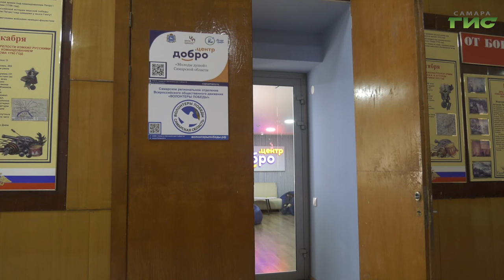В Самаре серебряные волонтеры шьют декоративные подушки для геронтологического центра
С теплотой и любовью. В Самаре серебряные волонтёры шьют декоративные подушки для Самарского областного геронтологического центра. Там находятся пациенты с ослабленным здоровьем - инвалиды и пенсионеры. Визит в учреждение запланирован на 1 декабря. Ксения Баканова побывала на производстве и готова рассказать подробности.